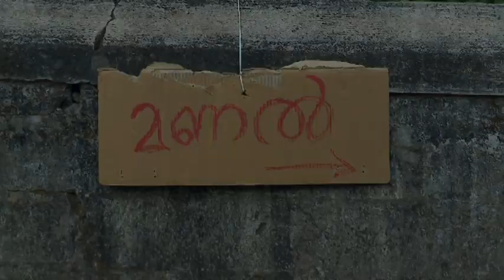POTTACHODYAM...award winning malayalam short film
POTTACHODYAM-Is an award winning malayalam short film by ERAMANGALAM AUP SCHOOl,Script & Directed by Prem Kumar JK.
Cinematography Arun Kishor.
Editted by Prahaladan.